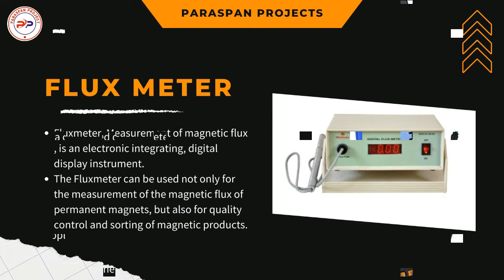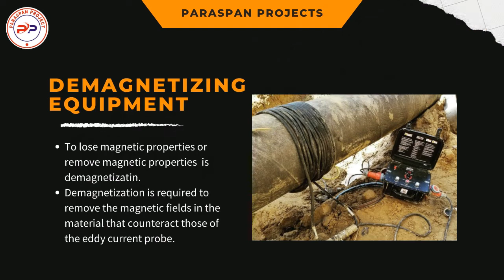Magnetic Particle Testing ( MPT, MPI, MT ) I Paraspan Projects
Major Tools Used in Magnetic Particle Testing.
The Magnetic Particle Testing is a non - destructive method to detect cracks and other discontinuities on or near the surface of ferromagnetic materials.
PARASPAN  PROJECTS
Paraspan  Projects is a rapidly growing construction company. It provides best services with best quality, safety and timely completion.
Our Services
Pipeline Construction
1. EPC Cross Country Hydrocarbon Pipelines
2. Water Supply and Sewerage
3. DI, GRP, FRP, GI, M/HDPE, CS & LTCS Pipelines
4. City Gas Distributions
5. Hot Tapping
Station/Terminal Piping
1. Dispatch and Receiver Terminals
2. Carbon Steel, Stainless Steel Piping
3. Hot/Cold Insulation
4. Fire Fighting network, fire/heat/smoke detection systems
Trenchless Pipeline
1. Horizontal Directional Drilling ( upto 36" )
2. Auger Boring ( upto 36" )